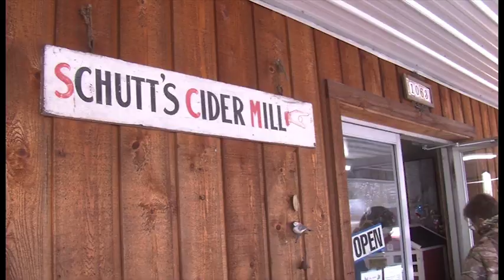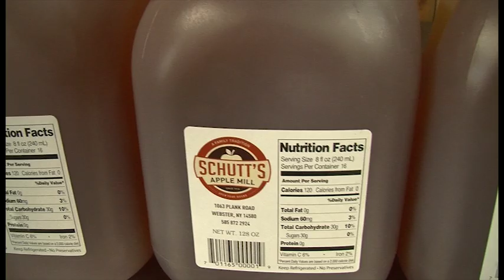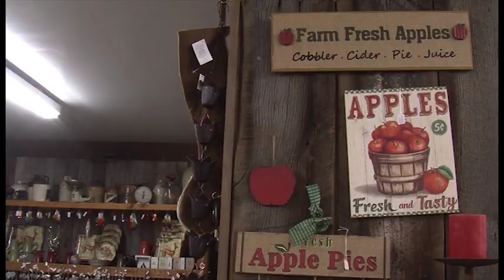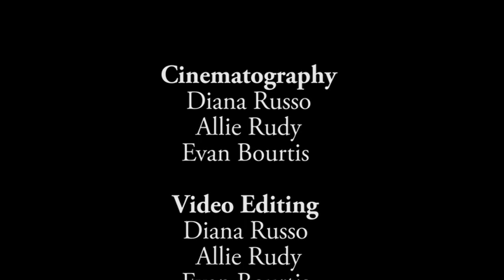Schutt's Apple Mill Documentary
Produced and edited by: Evan Bourtis, Diana Russo, Allie Rudy

Special thanks to: Evan Schutt